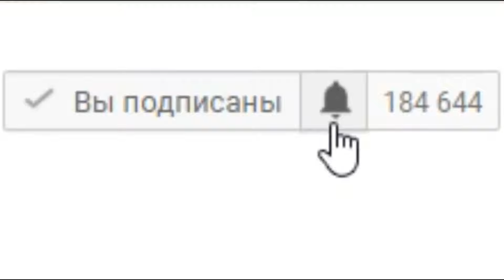Dance Music MV - I do not understand